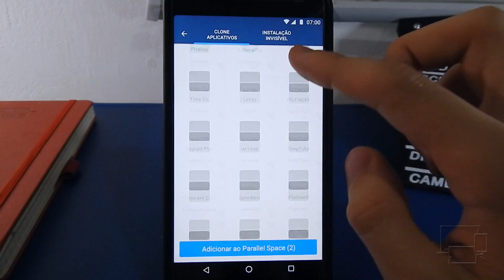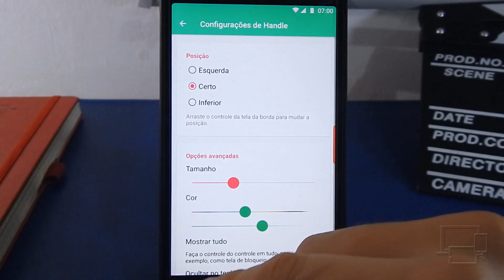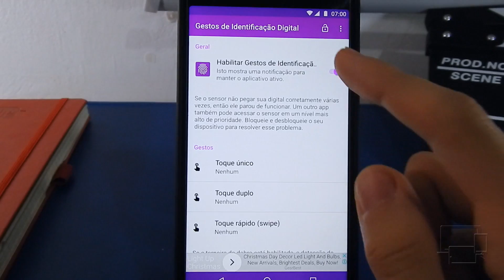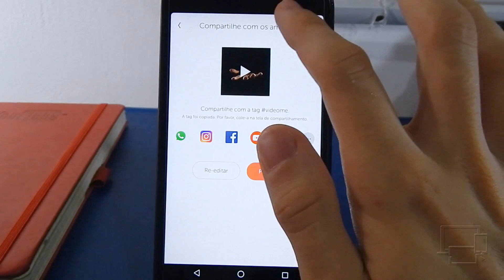5 Melhores APPS para Android #4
Conheça mais 5 dos melhores apps para Android, esse estão incríveis! :D

➜Fala ae pessoal aqui é o Jhonatan Willian e sejam bem vindos a mais um vídeo deste canal! :D